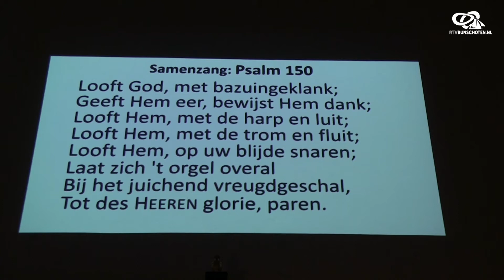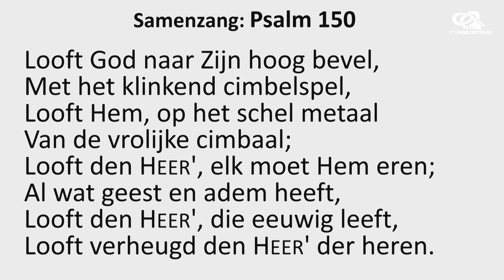Psalm 150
Samenzang op de Visserijavond